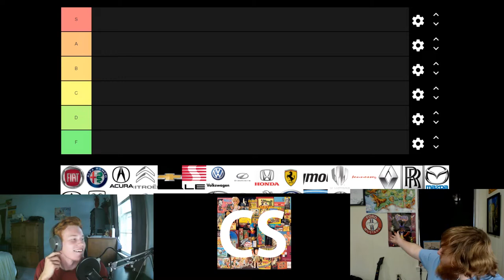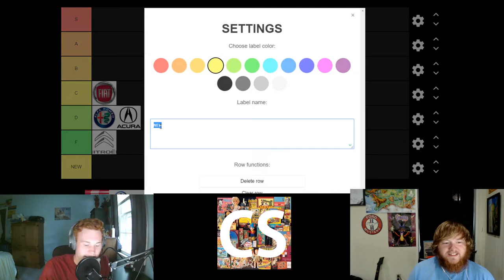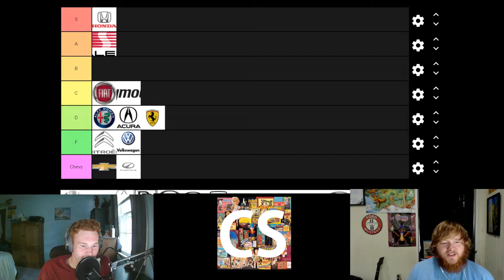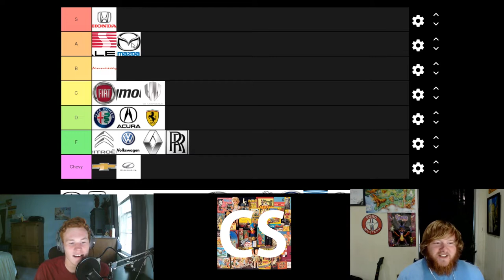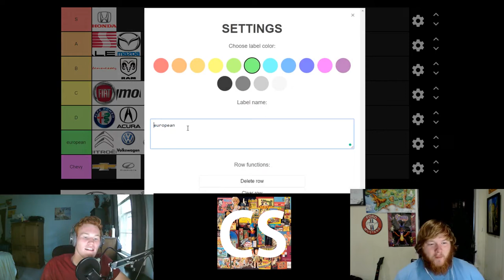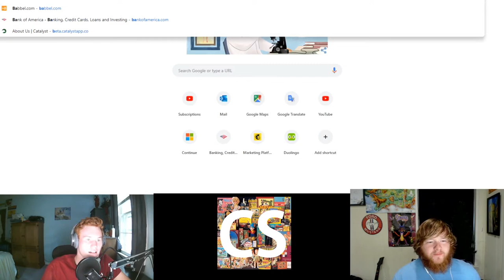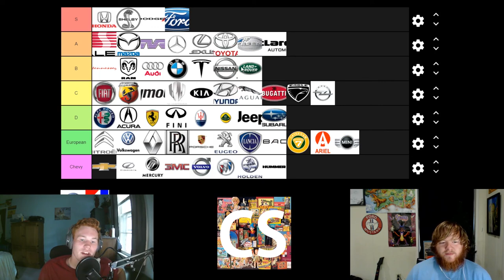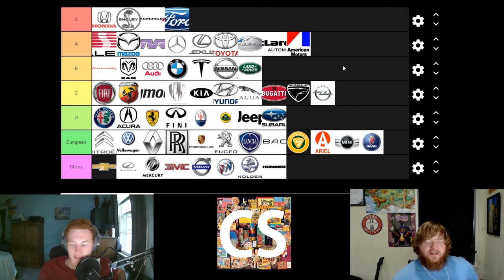Ranking Car Manufacturers - Crapshoot Style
We hope this video triggered you enough.  Please let us know your opinions in the comments, even though we can't read.

We urge you to leave suggestions in the comments as we are new to this and always want to learn.

tags: crapshoot reviews review dollar store cooking dollar funny comedy crap